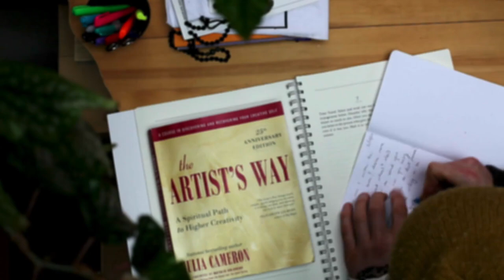SHADOW ARTISTS - the critic within - The Artist's Way (Week 1, Day 1)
Today, let's accept our Critic within and begin to nurture our artist child.

TODAY'S CREATIVE EXERCISE:

Take a moment to tune in to your Critic.
If you need help, go ahead and start writing your morning pages ... your Critic will soon chime in to question the validity of this, badger you for that, it will do whatever it can to prevent you from putting your thoughts on the paper. Poor thing that Critic, always reacting out of fear, it really does mean well.

Now, take a "blurt" from your Critic and convert it into a positive affirmation.

TODAY'S QUOTE:

"An affirmation is a strong, positive statement that something is already so."
– Shakti Gawain

TODAY'S JOURNAL PROMPT:

What is one positive affirmation you've made for yourself?

Share in the comments below👇